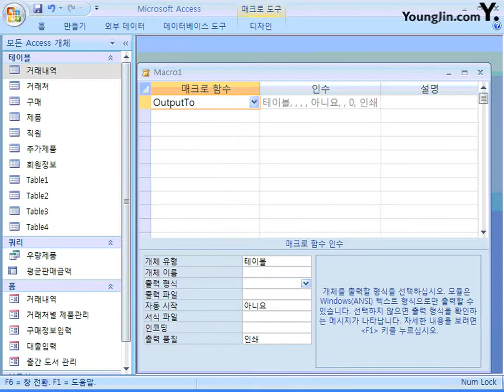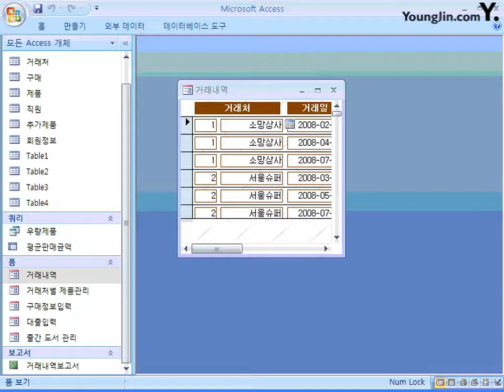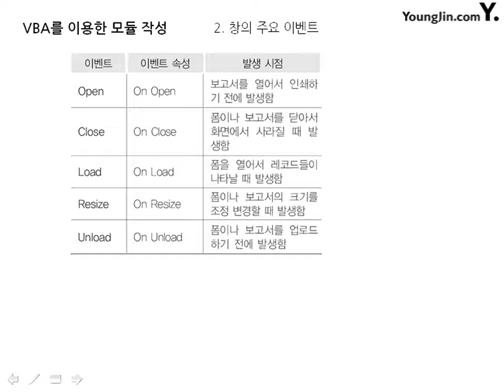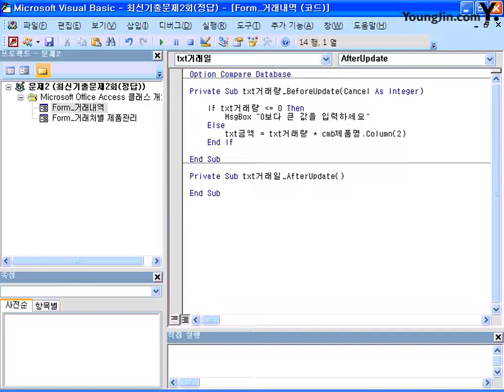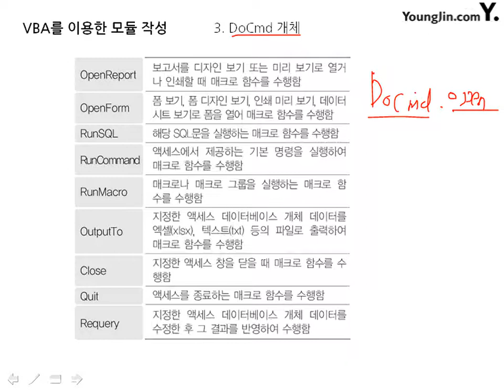64_VBA를 이용한 모듈 작성